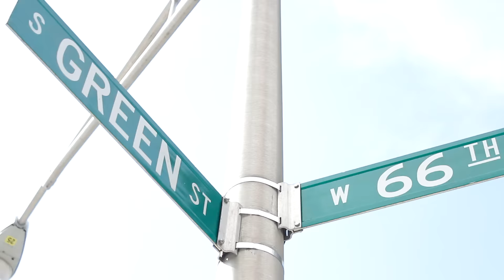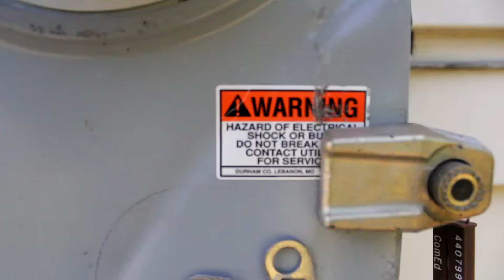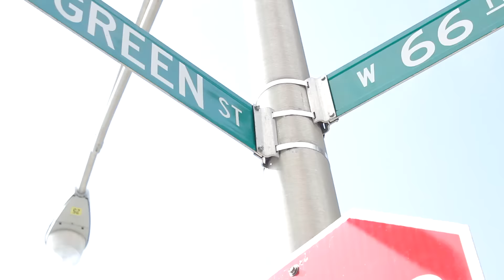NOONIEB-PACQUIA-SHOT BY(A CHOICES FILMS)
NOONIEB-PACQUIA-NEW VIDEO FROM ONE OF THE HOTTEST UNDERGROUND ARTIST OUT OF CHICAGO.MORE MUSIC AND VIDEOS TO COME.